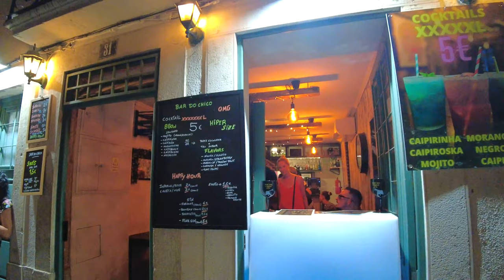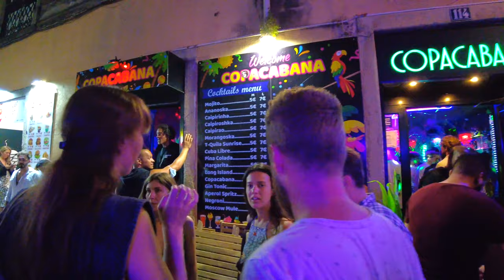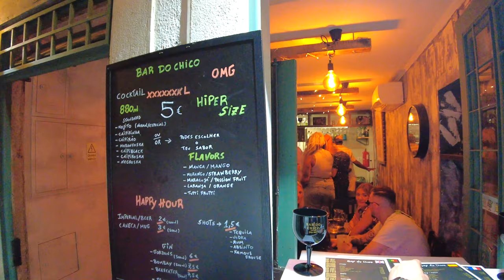Nightlife in Lisbon Portugal: BAIRRO ALTO Lisboa JULY 2022 - 4K ASMR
Nightlife in Lisbon Portugal is vibrant, cool and joyful. Bairro Alto at night is one of the best spots of Lisbon nightlife, where most of the best bars in Lisbon are located. Bairro alto nightlife gathers thousands of people every night, eating in the many street esplanades and enjoying a nice time in the many bars and pubs in Bairro Alto.
This Zen Walk starts already in the Chiado / Bairro Altos area, in front of the stunning Igreja de São Roque church. We then enter the vibrant Bairro Alto district, enjoying the thrill of a warm Friday night in Lisbon at around midnight (32ª C!), everyone having a good time, dancing and having drinks outside. You will be able to experience Lisbon like if you're really there: this is a "no talking, just walking" experience, with Zen Walks' usual cinematographic style.
Fully shot in 4k, at 60fps, and recorded in 3D Audio - use your headphones 🎧  to fully enjoy it.

Recorded - Friday, 8th July 2022, 23h55
Temperature - 32ºC

ROUTE TIMESTAMPS
0:00 INTRO
0:57 Igreja de São Roque /Travessa da Queimada
2:17 Rua do Diário de Notícias
3:40 Travessa da Água da Flor
4:20 Rua de São Pedro de Alcântara
4:45 Travessa da Boa Hora
5:18 Rua do Diário de Notícias
5:42 Travessa da Cara
6:52 Rua da Atalaia
7:05 Travessa da Boa Hora
7:53 Rua do Diário de Notícias
9:25 Travessa da Queimada
10:17 Rua da Atalaia
18:52 Travessa da Espera
19:25 Rua da Barroca
22:35 Travessa do Poço da Cidade
23:04 Rua do Diário de Notícias
25:28 Travessa da Espera
26:41 Rua das Gáveas
27:38 Largo Luís de Camões
28:26 Rua do Norte
29:30 Travessa da Espera
31:05 Rua da Atalaia
31:30 Travessa das Mercês
31:49 Rua do Trombeta
32:21 Travessa dos Fiéis de Deus
32:36 Rua da Atalaia
37:00 Rua do Grémio Lusitano
37:45 Rua do Diário de Notícias
42:20 Rua das Salgadeiras
42:40 Rua do Norte
42:56 Praça Luís de Camões

or click the THANKS button below the video window.

GEAR USED
Camera: DJI Pocket 2 with Wide Lens
Microphone: Sennheiser Ambeo Smart Headset
Computer: iMac 24'' Apple M1, 16Gb RAM - 2021
Now it's the time we put in some keywords such as Bairro Alto in Lisbon Portugal, nightlife in Lisbon Portugal, Lisbon at night, Bairro alto noite, Lisbon by night, bairro alto nightlife, POV, virtual tour or the best virtual tours,  that are part of the description of this video.